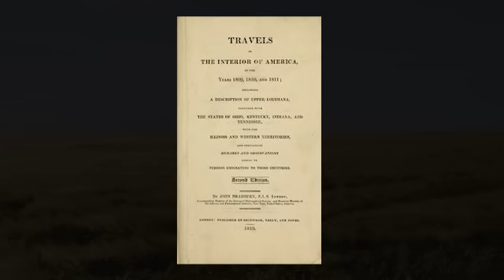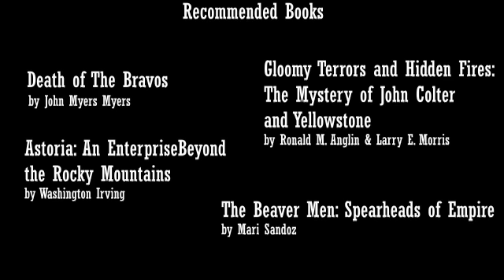John Colter: The First Mountain Man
Leaving the eastern shore of the Mississippi in 1804, John Colter embarked on a six year odyssey in virgin land of the upper Missouri River and North Rocky Mountains. He encounters both peaceful and Indian tribes, spans the rim of modern day Yellowstone National Park, survives impossible odds, and all the while trapping furs for a living. A fascinating, seldom covered character from our past. History is a rich land!